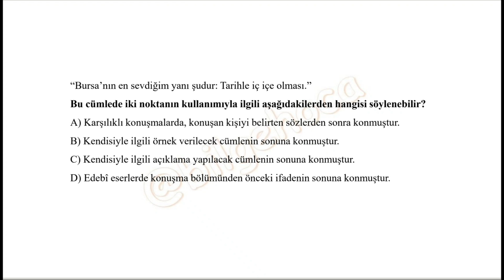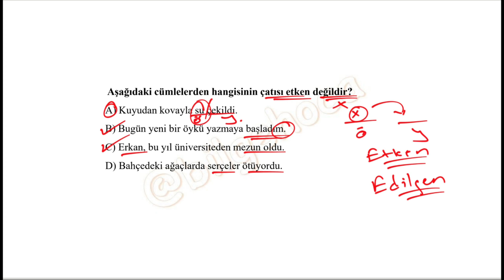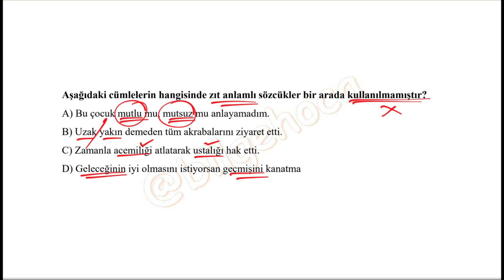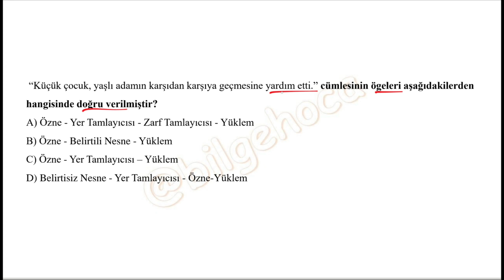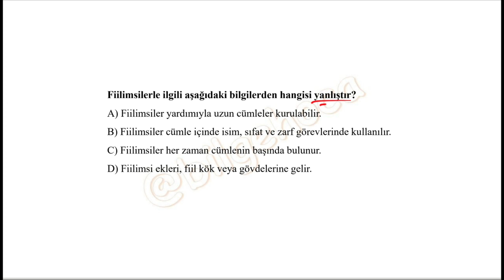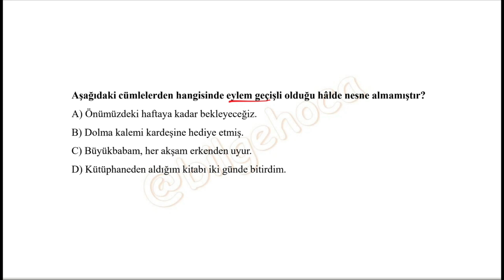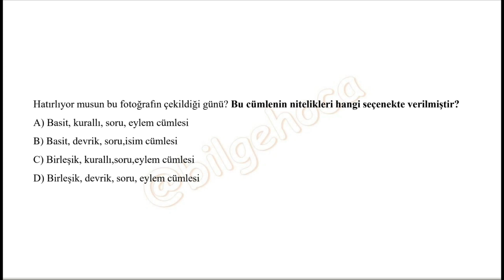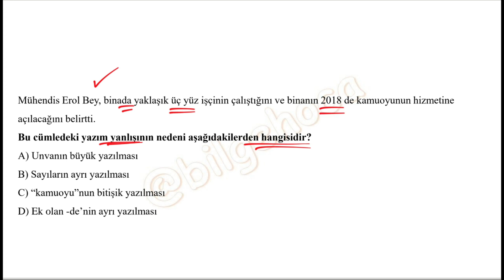8. Sınıf Türkçe 2. Dönem 2. Yazılı 4 - Test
PDF:

türkçe yazılıya hazırlık 8.sınıf
8. sınıf türkçe 2. dönem 2. yazılıya hazırlık
8.sınıf türkçe 2.dönem 2.yazılı 2023
8.sınıf türkçe 2.dönem 2.yazılı konu anlatımı
8.sınıf türkçe 2.dönem 2.yazılı soruları
8.sınıf türkçe 2.dönem 2.yazılı test
8.sınıf türkçe 2.dönem 2.yazılı Türkçe
8.sınıf türkçe 2.dönem 2.yazılı soruları ve cevapları
8.sınıf türkçe 2.dönem 2.yazılı soruları ve cevapları
8.sınıf türkçe 2.dönem 2.yazılı
türkçe 2. dönem 2. yazılı 8. Sınıf
8. sınıf türkçe yazılıya hazırlık
8. sınıf türkçe yazılı soruları
8. sınıf türkçe yazılı hazırlık
8.sınıf türkçe yazılı çalışması
8. sınıf türkçe yazılı provası
8.sınıf matematik 2.dönem 2.yazılı 8. sınıf matematik 2. dönem 2. yazılı 8.sınıf matematik dersi 2.dönem 2.yazılı 8.sınıf 2.dönem 2.yazılı matematik 8. sınıf matematik 2. dönem 2. yazılı soruları 8. sınıf 2. dönem 2. yazılı mat
8. Sınıf Türkçe 2.Dönem 2.Yazılı Soruları #2023
8.Sınıf Türkçe 2.Dönem 2.Yazılı
8.sınıf matematik 2.dönem 2.yazılı
8. sınıf matematik 2. dönem 2. yazılı
8.sınıf 2.dönem 2.yazılı matematik
8. sınıf 2. dönem 2. yazılı matematik
8.sınıf mat 2.dönem 2.yazılı
8. sınıf mat 2. dönem 2. yazılı
8.sınıf 2.dönem 2.yazılı mat
8.sınıf matematik dersi 2.dönem 2.yazılı
8.sınıf 2.dönem 2.yazılı matematik
8. sınıf matematik 2. dönem 2. yazılı soruları
8. sınıf 2. dönem 2. yazılı mat
8. sınıf 2. dönem 2. yazılı mat
8.sınıf matematik 2.dönem 2.yazılı
8.sınıf 2.dönem 2.yazılı mat
8.sınıf .matematik yazılısı
8.sınıf mat
8.sınıf matematik sınavı
8.sınıf mat sınavı
8.sınıf sınav
8.sınıf yazılı soruları
8.sınıf yazılı
8.sınıf sınav
8.sınıf sınav soruları